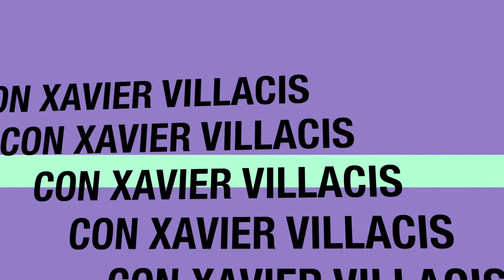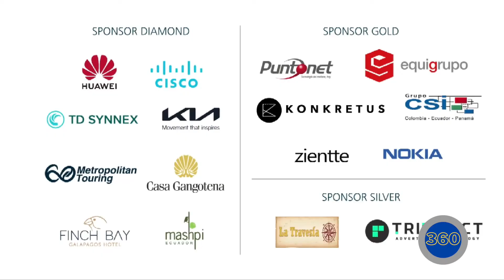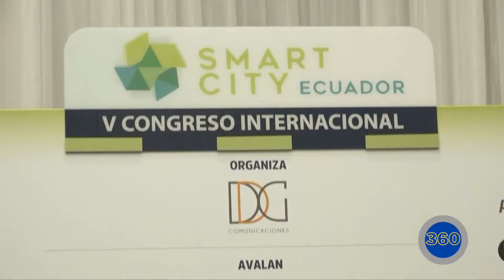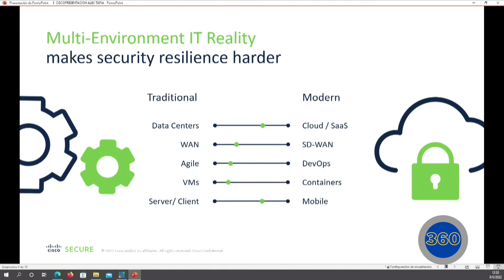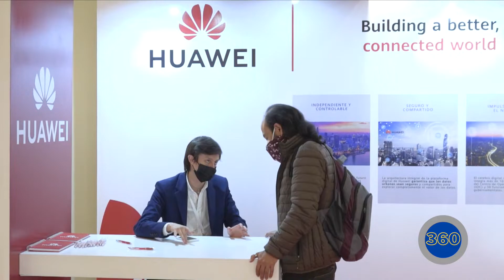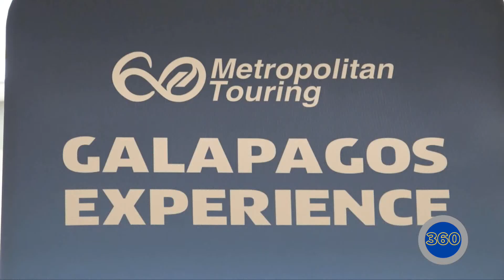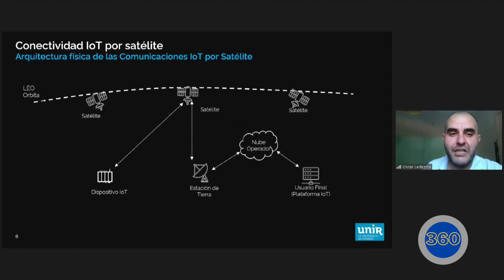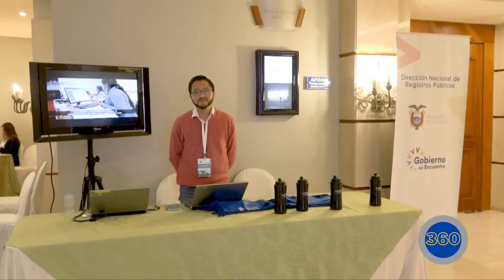Programa 360 por Telemundo 31 desde SmartCity Quito 2022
Programa 360 desde SmartCity Quito Julio 2022